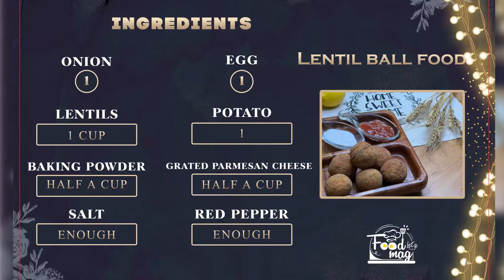lentil balls recipe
Lentils 1 cup
1 egg
Half a cup of baking powder
1 potato
1 onion
Salt and red pepper as needed
Half a cup of grated Parmesan cheese
Cook the lentils with water for half an hour until well softened
We also cook the potatoes
Then, in maker, mix the potatoes, onions, spices and Parmesan cheese together until all the ingredients are in the form of a paste.
We have to make round balls from dough and then first roll them in eggs and then in fuel powder, and finally fry the balls in hot floating oil.
Tip: If you see that the dough is sticky and sticks to your hands while making the balls, add breadcrumbs or bread powder or chickpea flour. Keep doing this until the dough is sticky